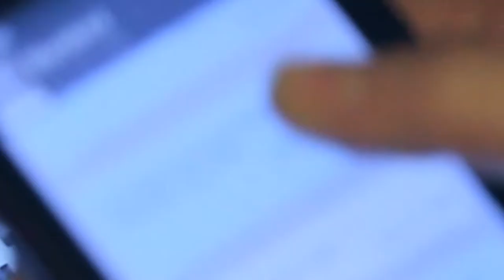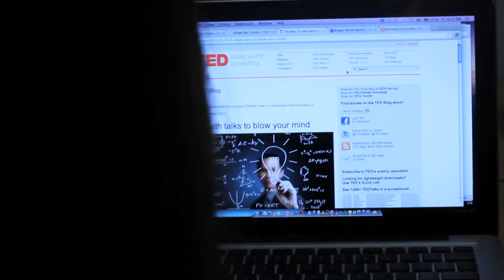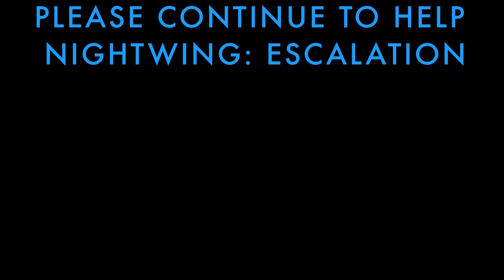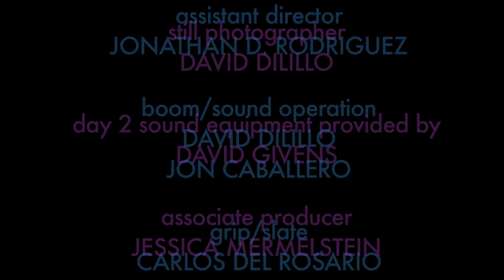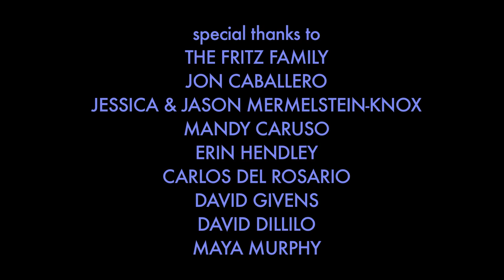NEscalation: S1E3.1 "Scars"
Barbara